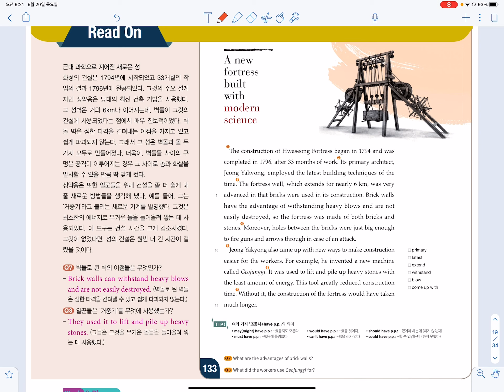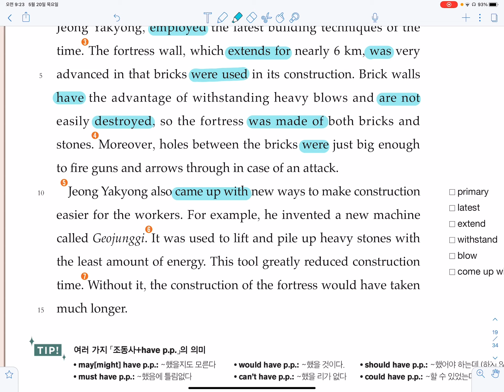영어1 6과 4번